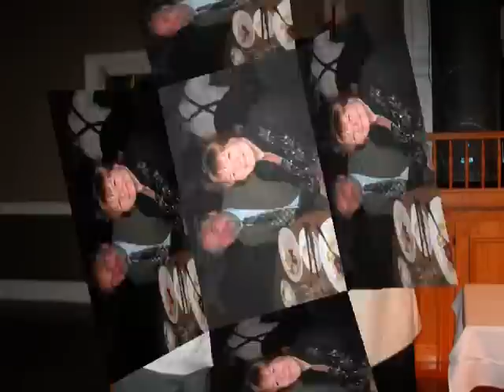Balliamo Insieme 2009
A Great Evening @the  London Marconi Club.
Balliamo Insieme 2009. Special guest Italian Karaoke winner 2009. Mr. Vitonium Pettinatium.